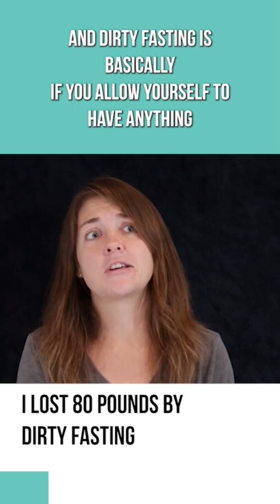Dirty fasting for me!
I dirty fasted my way to 80 pounds lighter!

So, there is clean fasting and dirty fasting. Clean fasting is where you only allow yourself water, black coffee or unsweetened tea during your fasting window. Dirty fasting is when you allow yourself things other than those, like cream in your coffee or drinks like LaCroix

On my weight loss journey I enjoyed 3 cups of coffee a day during my fasting window and they always had half and half or heavy cream in them. And I still lost 80 pounds! And most importantly, I enjoyed my coffee during that time.

This video is meant to educate you on the difference between clean fasting and dirty fasting, and is not meant to tell you which one to do. You do what you find works best for you and your plan.

Get Kayla's book: The Laid Back Guide to Intermittent Fasting: How I lost Over 80 Pounds and Kept it Off Eating Whatever I Wanted

Intermittent fasting for women.